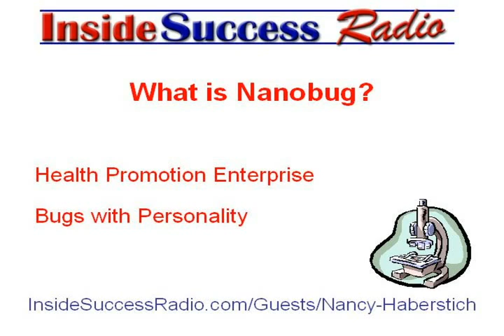Have Hands So Clean You Can Eat Off of Them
"The best method of infection prevention is hand hygiene," says Nancy Haberstich, CEO and founder of Nanobugs Inc, and a registered nurse specializing in infection prevention.

The problem is, with so many germs floating around, it is not always simple to keep your hands clean.  The following ways can prevent infection by practicing good hand hygiene.

Wash your hands thoroughly.  Use warm water that flows in a consistent stream from the faucet.  Apply soap and rub your hands together thoroughly, making sure to clean your wrists, between your fingers, and under the fingernails.   To prevent infection ensure that microbes have no place to hide on your hands.  If you are wearing rings, clean under them as well.

Wash your hands often.  Wash after every use of the restroom. Wash after coming in from public places.  Wash before handling food, and always wash any visible dirt off your hands.  When in doubt, if your hands feel dirty, wash them.

Wash in clean environments.  If you are using a bar of soap, make sure the soap dish is able to drain any water that collects in the bottom.  Otherwise, bacteria may grow in the water and on the soap, meaning instead of cleaning your hands, you are actually washing bacteria on to them.  When using public facilities, try not to touch any surfaces, and after washing, use a paper towel to turn off the faucet.

Use hand sanitizers when unable to wash traditionally.  The best hand sanitizers are alcohol-based gels, but be warnedl; overuse of hand sanitizers can damage the skin.  Also, after no more than ten uses, wash your hands to remove any dried build up from the gel.

Dr. Proactive Randy Gilbert is founder of "InsideSuccessRadio.com" and enjoyed learning from Nancy Haberstich, founder of Nanobugs Inc, during an interview on "Inside Parenting Success" with Jodie Lynn. You can learn a lot more about infection prevention and the Nanobugs from Nancy Haberstich by listening to the entire interview for free by going